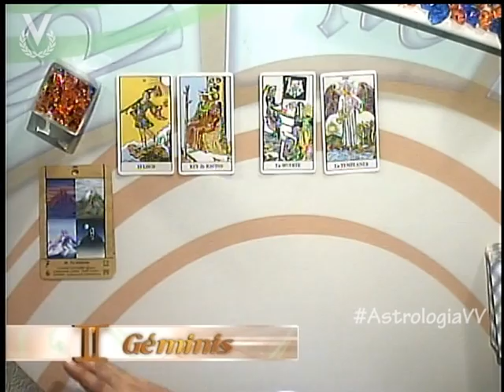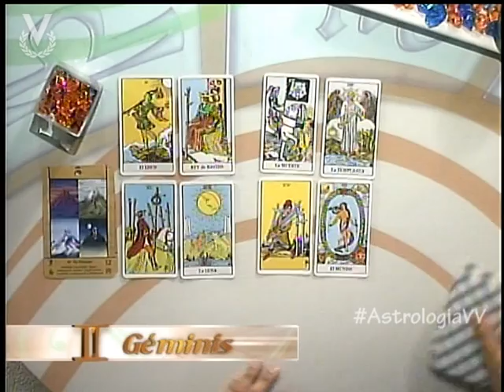Géminis 17 de Mayo